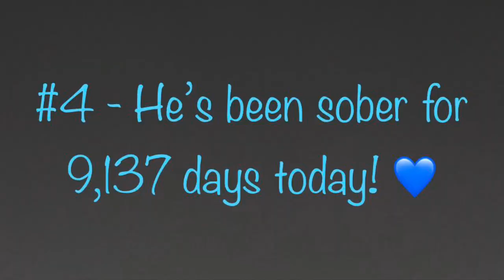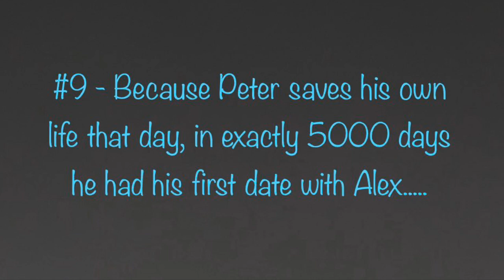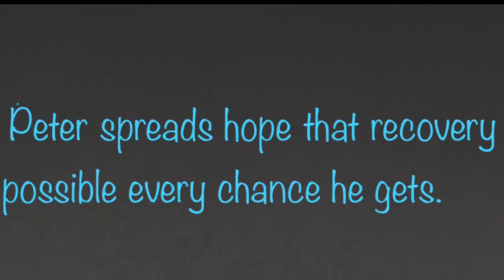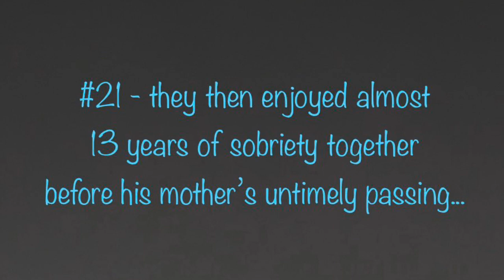PETER MONN - 25 Things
This video is dedicated to Peter Monn , a YouTuber who has added so much value to my life.
I found Peter on YouTube at one of the darkest times of my life - having just lost my mother and in the throes of anxiety/panic disorder.
At times, I was so isolated from everyone in my life, but I would listen to his videos on those sleepless nights and gain a bit of wisdom or hope or encouragement from them. He was my human connection when I wasn’t well enough to reach out for it from those around me.

Peter is celebrating 25 years of sobriety from drugs and alcohol today! Congratulations Peter! You’ll never know the gift you are to the world. 💙

Peter Monn

Peter Likes Books

Peter Reviews Stuff

Peter Vlogs

Peterisms